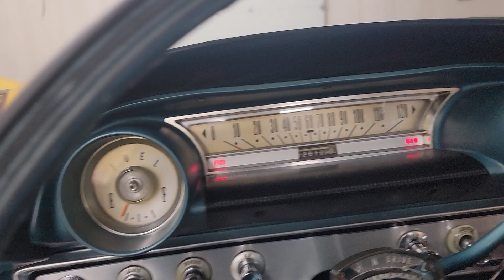1964 Ford Galaxie 500 Convertible